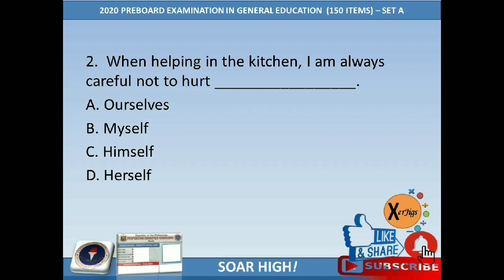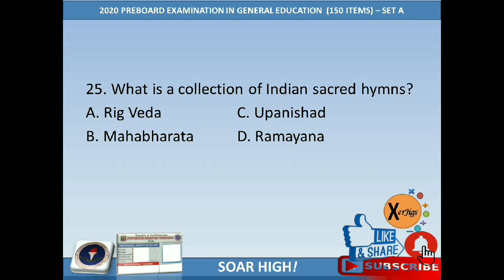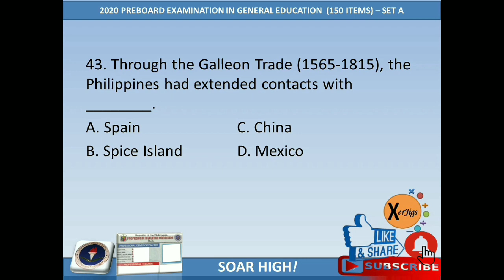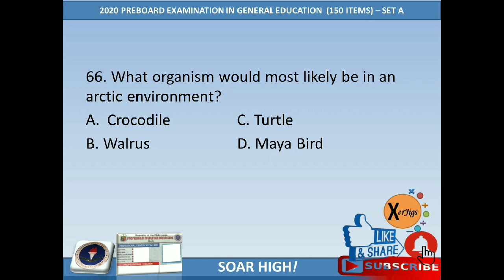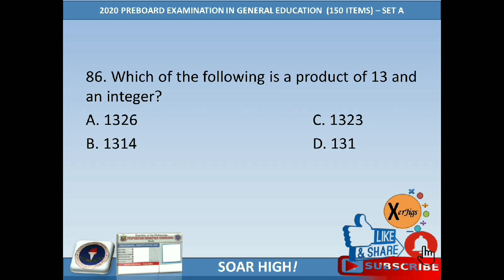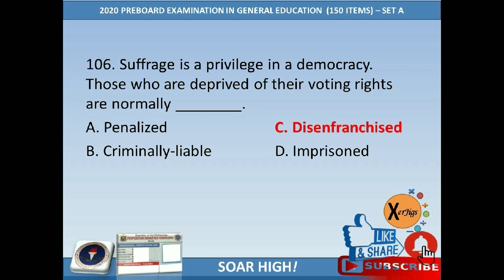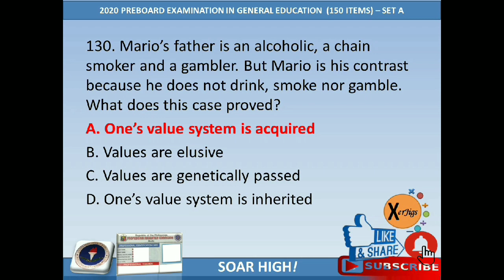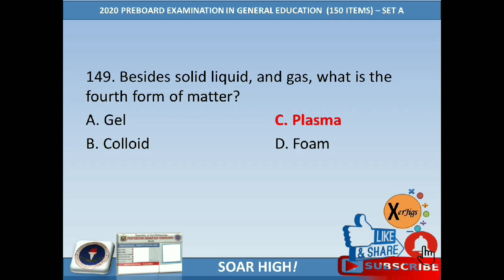Preboard Examination in General Education for September 27, 2020 LET | Familiarize GenEd Questions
Hi LET takers

Please watch the video as part of your preparation for your LET exam. Remember, its 20% of your overall rating (BSED) and 40% for BEED.

Also, you can watch my following previous videos for a complete FREW LET REVIEW experience.

✔️ Profesaional Education Review with Rationalizations ( Part 1, 2 and 3)

Free Updated LET Reviewers
Feee LET Reviewers
How to Top the LET
How to get high rating in LET
Reviewers in General Education
September 2020 LET Reviewers
Updated Reviewers in LET
LET Self Review
2020 LET Reviewers
Teachers Board Exam
Teachers Board Exam Reviewers
How to Pass the Board Exam
How to Pass he PRC Board Exam
Tips in Passing the LET
Actual General Educations LET Questions
General Education Blessings
Free General Education LET Reviewer
September 27, 2020 Preboard Exam in Gened
September 27, 2020 Gened Common Questions
September 27, 2020 some Actual Questions in Previous LET Examination Questions?
Actual Questions in Previous LET Exam?
150 Gened questions
150 Gened Actual Questions
POSSIBLE gened questions in September 2020 LET
Gened reviewer in september 2020 LET
September 2020 LET Gened questionnaire and reviewer?